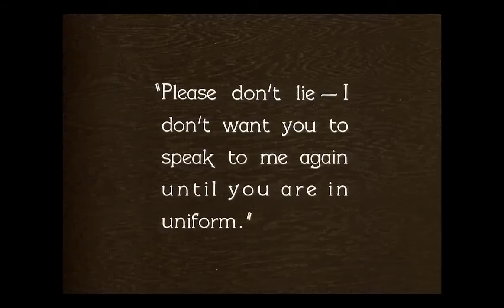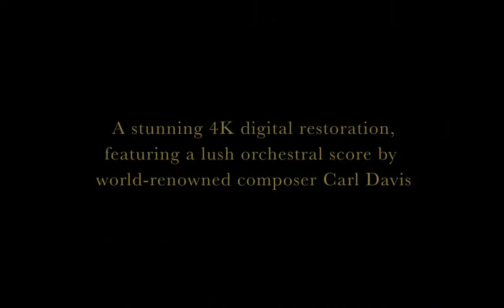The General Trailer 1998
The General Trailer 1998 Director: John Boorman Starring: Adrian Dunbar, Brendan Gleeson, Jon Voight, Maria Doyle Kennedy, Angeline Ball, Sean McGinley Official Content From Sony Pictures.

The General 1926 UK Theatrical Release HD Trailer At Tha Movies: Facebook: Johnnie loves his train.

Subtitles are finally complete! Go to for more info!

General and I - 孤芳不自赏(孤芳不自赏) | Starring Angela Yeung (Angelababy) and Wallace Chung | January 2nd on DramaFever! Be the first to watch! Sign up for episode alerts! ➤.